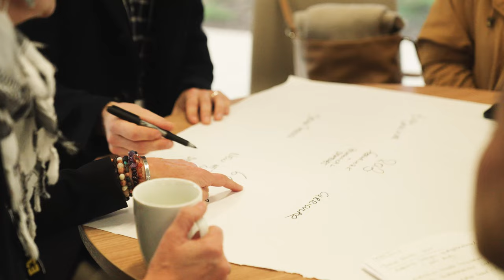E3 National Entrepreneurial Conference video (1m20s)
Seaton High School hosted a three day national entrepreneurial educators conference in SA in partnership with Young Change Agents (e3unconference.com). The aim of the conference was to bring educators together from across the country to create a unified vision of entrepreneurial education moving forward.

A Forage Built tiny house Pod Home was on display in the school grounds which served as a learning resource for the Year 9 STEAM project and also connected to the E3 conference Social Good Dinner which was a collaboration between Aurora, Light, Forage Built and the Seaton High School Food Futures and Food and Hospitality programs.

The Social Good Dinner event aimed to showcase social entrepreneurship in action and bring together E3 participants and social change agents from across the state to celebrate connection through aligned values and purpose and raise funds to support Forage Built and Light initiatives. The ticketed event was a fine dining experience with Brendan Wessels at Aurora restaurant showcasing South Australia produce with a ‘restaurant takeover’ by the Seaton High School Food Futures Program ’delivered in collaboration with Forage Supply Co, Forage Built, Light and Aurora. Participants had the opportunity to hear from a range of impactful entrepreneurial keynote speakers across the evening including SA’s Chief Entrepreneur, Andrew Nunn.